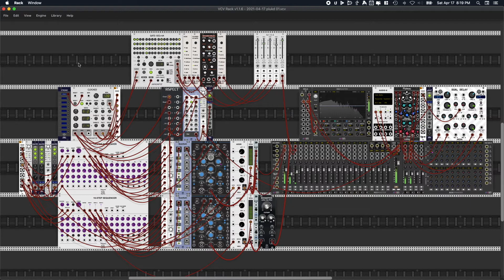2021 04 17 pluk'd 01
VCV Rack doing its thing... Pretty straight-ahead on this one. They can't all be random. . .